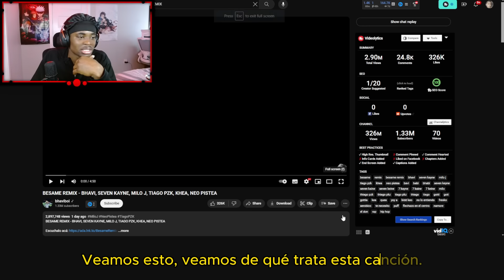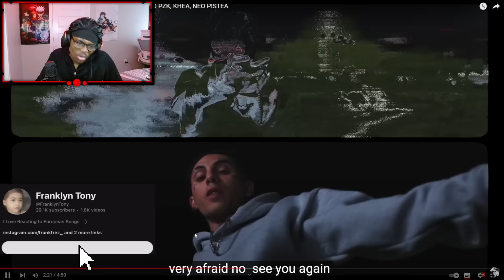REACTING TO BESAME REMIX